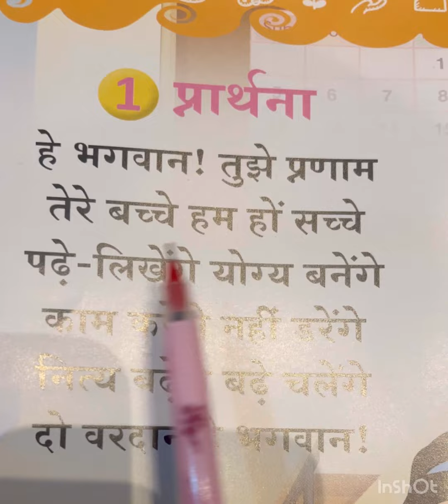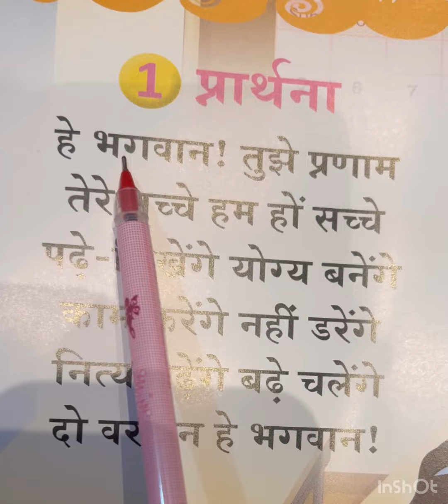Bhanu ji ke saath hindi Rhyme प्रार्थना Nur#L.K.G#U.K.G#rpkindergarten Frombook बालगीत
Bhanu ji ke saath rpkindergarten L.K.G nurseryrhymes U.K.G hindi ,English Rhymes from bool बालगीत#प्रार्थना हिंदीRhyme